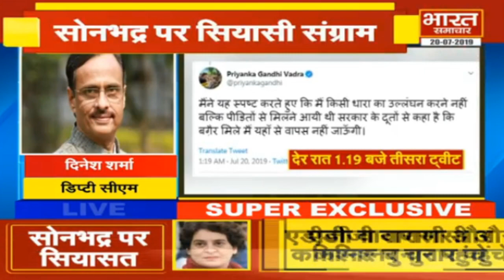8 बजे की बड़ी खबरें | BHARAT SAMACHAR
भारत समाचार यूपी का सर्वश्रेष्ठ हिंदी न्‍यूज चैनल है। भारत समाचार न्‍यूज चैनल राजनीति, मनोरंजन, बॉलीवुड, व्यापार और खेल में नवीनतम समाचारों को शामिल करता है।